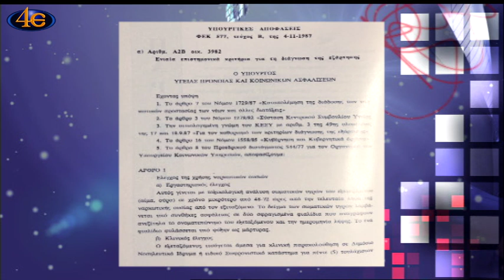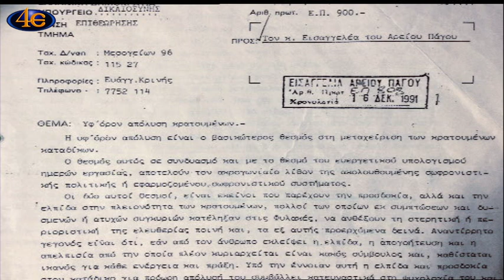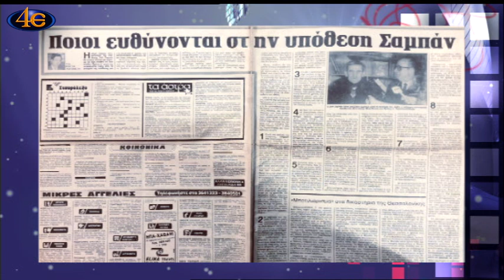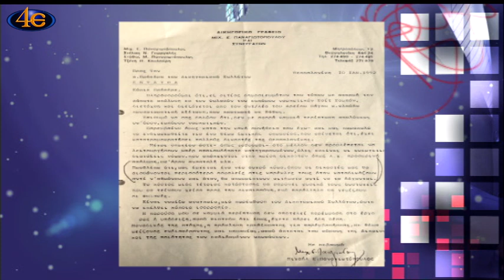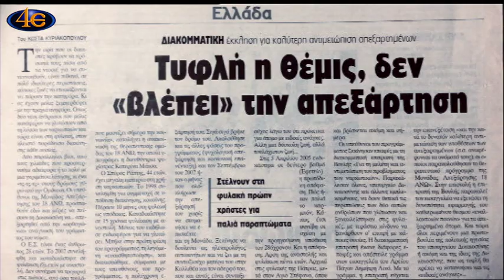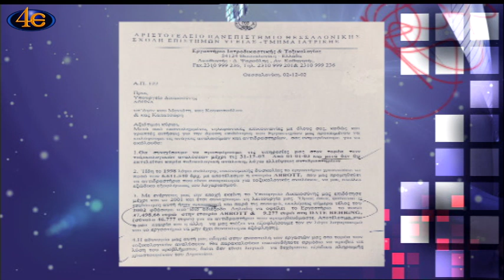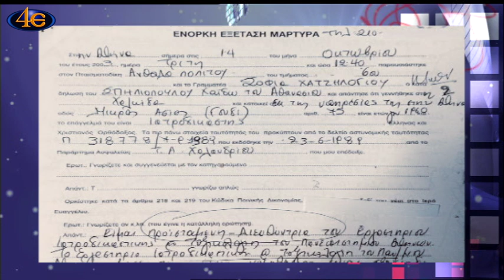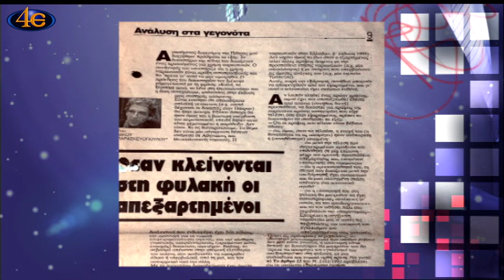Σημεία των καιρών 17ο Καθυστερήσεις στην δικαιοσύνη ένα άλυτο πρόβλημα